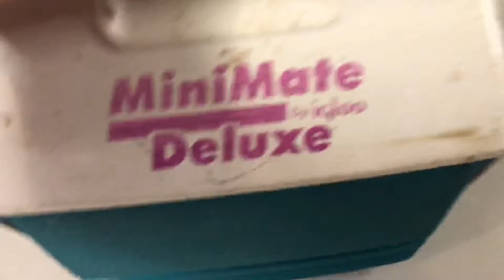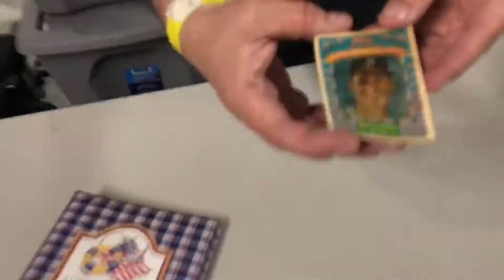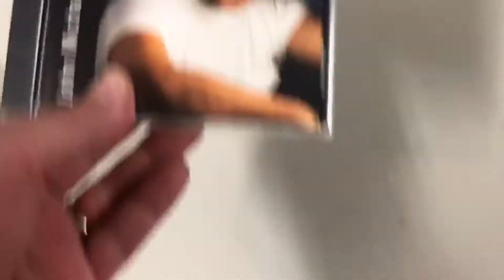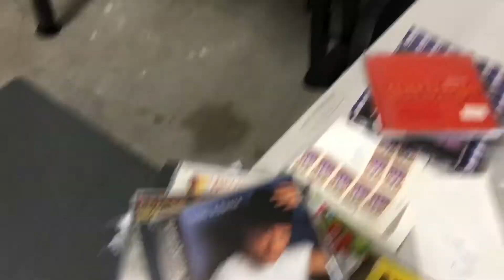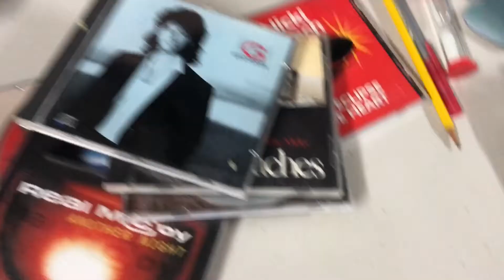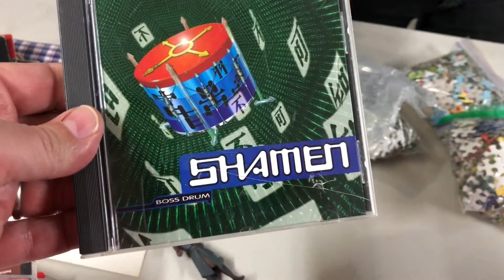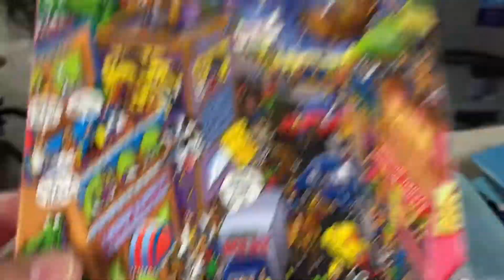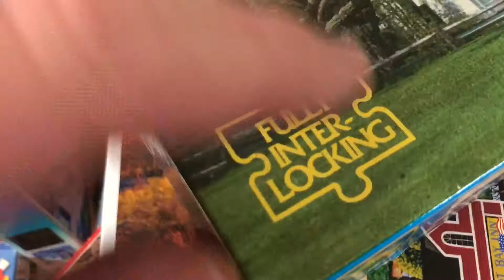March Goodwill Bins Haul 2 - Wrapping Paper??!!!!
When one goes to the Goodwill Bins, one does not normally think 'what I really need in my life is more Christmas wrapping paper!'.
Well, one is not Chris.

Chris brings us more thrifting from the Goodwill Outlet.

Is he trying to give me a heart attack?